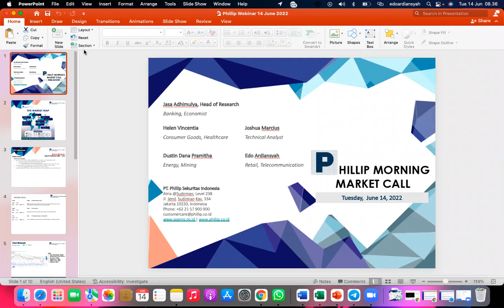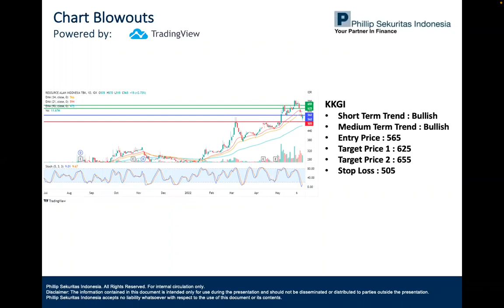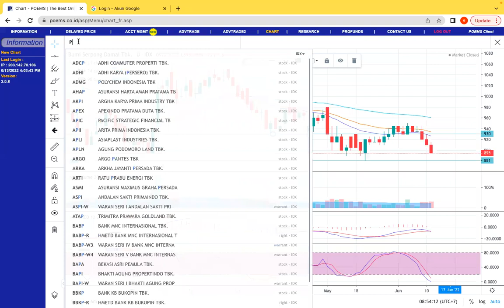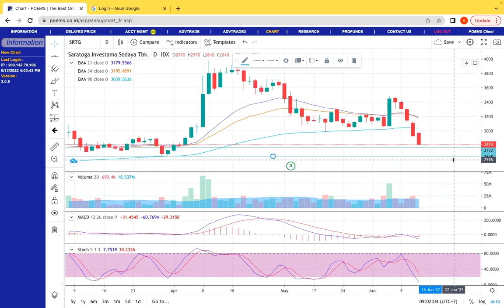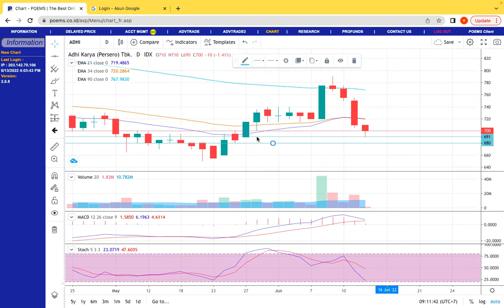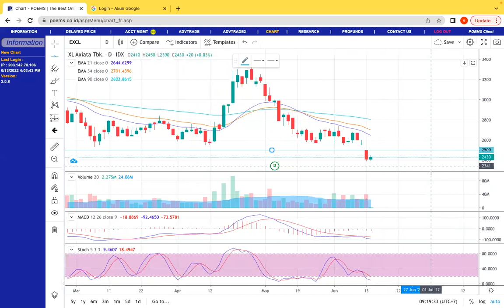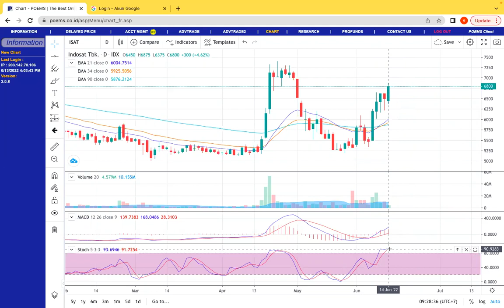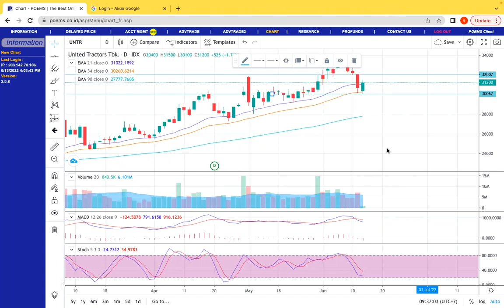Phillip Morning Market Call 14 June 2022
Prediksi IHSG (14 June 2022)
Bearish (Moderate)

Indeks saham di Asia pagi ini Selasa (14/6) di buka turun mengikuti pergerakan indeks saham utama di Wall Street semalam di mana S&P 500 secara resmi telah memasuki kondisi bear market sementara NASDAQ jatuh ke level terendah sejak September 2020.

Aksi jual di picu oleh realisasi bahwa laju inflasi justru lebih cepat dab belum mencapai puncaknya. Selain itu, muncul ketakutan mengenai kondisi ekonomi yang rentan serta suku bunga yang lebih tinggi setelah beredar spekulasi bahwa bank sentral AS (Federal Reserve) mempertimbangkan wacana kenaikan suku bunga sebesar 75 bps minggu ini.

JIka spekulasi ini benar terjadi, investior memperkirakan siklus kenaikan suku bunga acuan di AS akan berada 4% tahun depan, lebih tinggi 100 bps dari ekspektasi investor kurang dari dua minggu lalu.

Investor berusaha memprediksi kapan suku bunga acuan akan mencapai puncaknya di AS, Eropa dan negara-negara industri maju untuk membantu mereka menentukan valuasi saham dan seberapa dalam lagi harga saham dapat jatuh.

Di pasar obligasi, imbal hasil (yield) surat utang Pemerintah AS (US Treasury) bergerak naik di sepanjang kurva imbal hasil (Yield Curve). Yield US Treasury bertenor 10 tahun lompat menjadi 3.34% dan mencapai level tertinggi sejak 2011. Kenaikan yield ini akan berpengaruh pada suku bunga KPR dan berbagai suku bunga pinjaman lainnya.

Kenaikan yield dan aksi jual di pasar saham telah mendorong Dollar Index yang mengukur nilai tukar USD terhadap enam mata uang utama di dunia, naik ke level tertinggi sejak Desember 2002.

Berita

PT HM Sampoerna Tbk (HMSP) bersiap membagikan dividen tahun buku 2021 senilai IDR 7,36 triliun atau setara IDR 63,3 per saham.

PT Temas Tbk (TMAS) akan membagikan dividen dengan nilai total sebesar IDR 499 miliar.

PT Indopoly Swakarsa Industry Tbk (IPOL) akan membagikan dividen tunai sebesar USD 2,45 juta atau IDR 5,5 per saham.

Technical Recommendations

ICBP
Short Term Trend   : Bullish
Medium Term Trend  : Bullish
Entry Price        : 8600
Target Price 1     : 9150
Target Price 2     : 9300
Stop Loss          : 8075

KKGI
Entry Price        : 565
Target Price 1     : 625
Target Price 2     : 655
Stop Loss          : 505

BIRD
Entry Price        : 1595
Target Price 1     : 1725
Target Price 2     : 1790
Stop Loss          : 1465

GGRP
Entry Price        : 745
Target Price 1     : 855
Target Price 2     : 910
Stop Loss          : 635